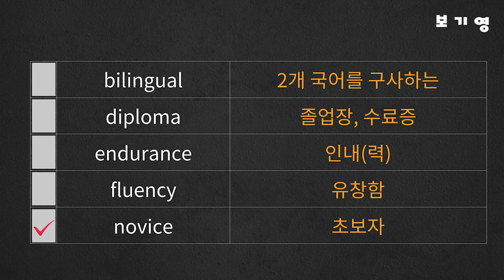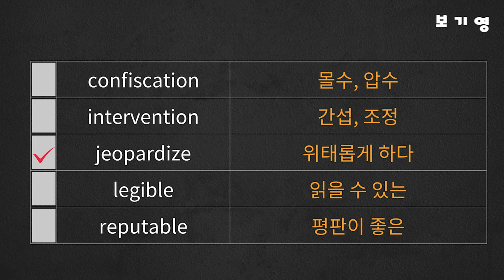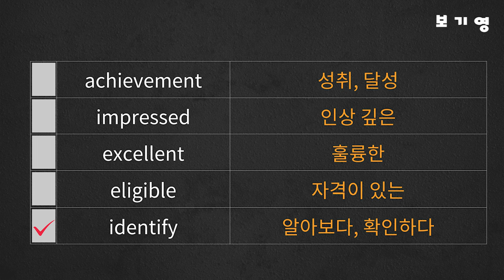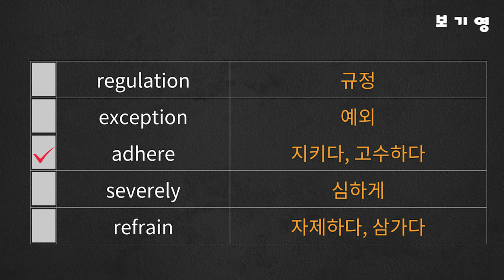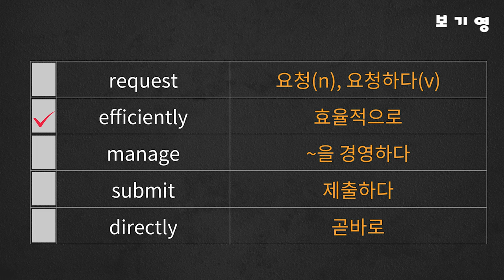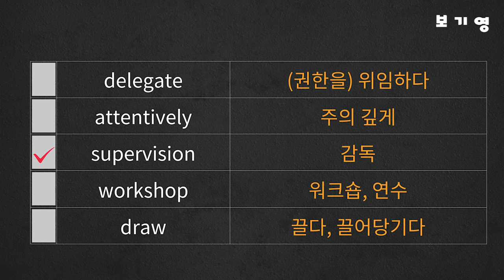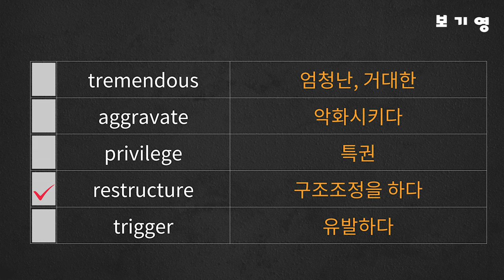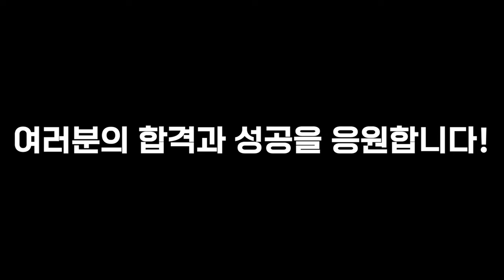토익기출2000 DAY1#토익기출단어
안녕하세요?
보면 기억나는 영어 보기영쌤입니다
'토익기출2000 DAY1' 영상은 토익시험에 자주 나온 기출어휘 모음집입니다.

토익 기출 단어 200개를 영어로 세번 발음하여 반복자동암기합니다.

총 2000개 단어를 DAY1~DAY10에 걸쳐 업로드 후 종합편을 업로드 예정입니다. 피드백은 언제나 환영입니다 좋은 의견주시면 감사하겠습니다^^

☆실력에 따라 재생속도 1.25배속 / 1.5배속 /1.75배속 / 2.0배속 추천 ☆